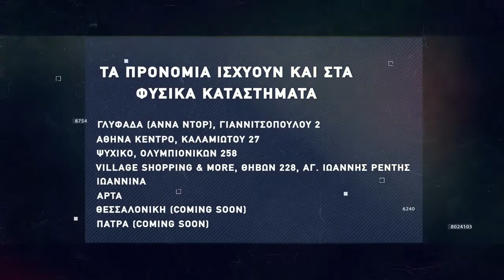Basketaki Summer League -Beerokoillers Vs Somalia Pirate (09/06/2022)